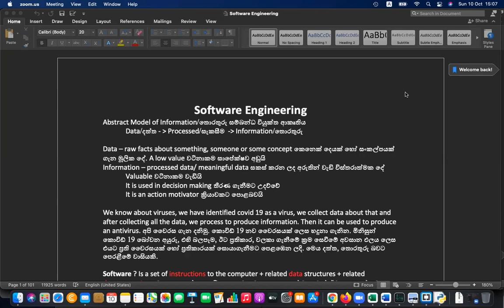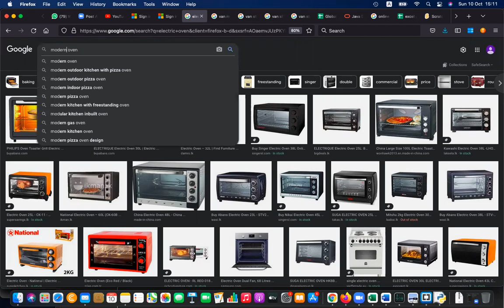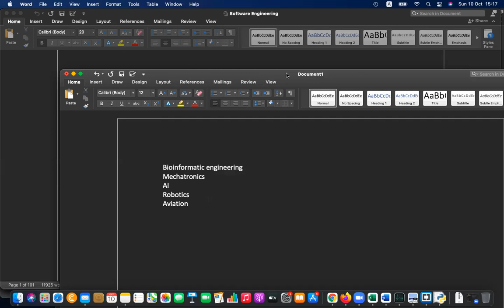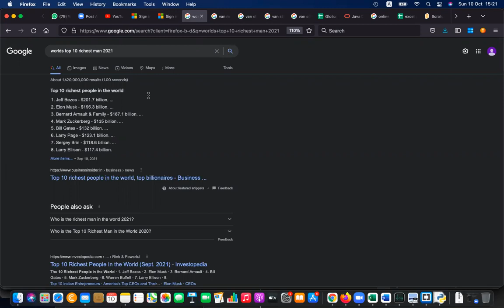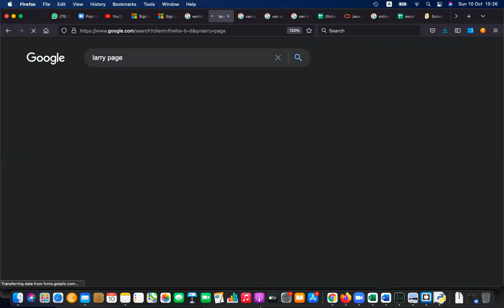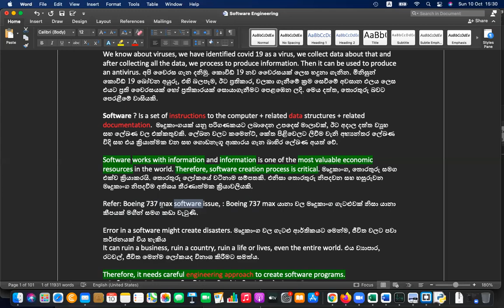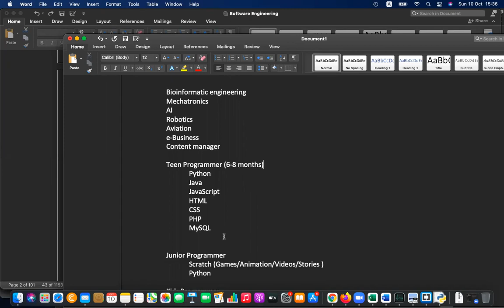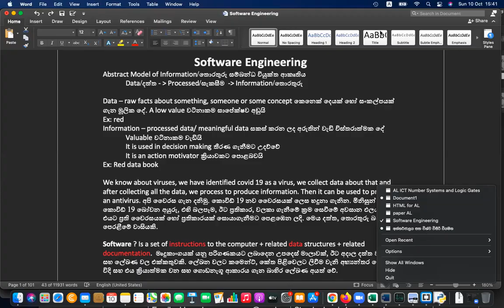2021 10 10 New Teen Programmer P1